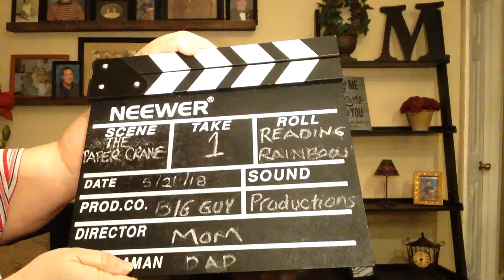The Paper Crane